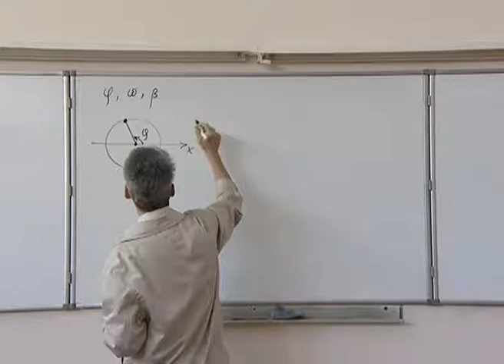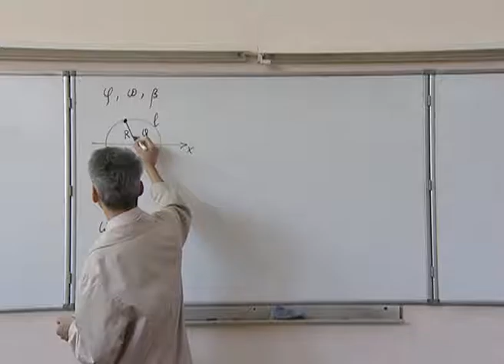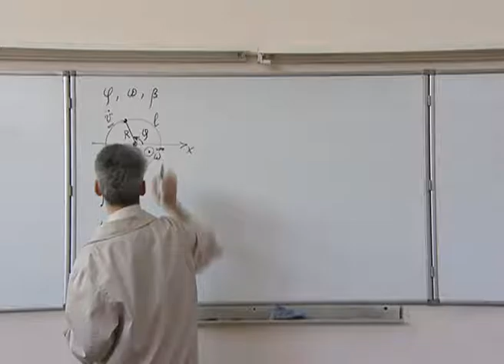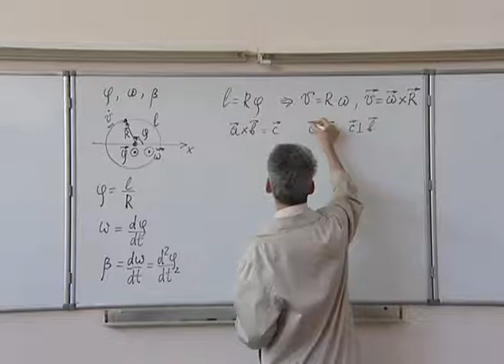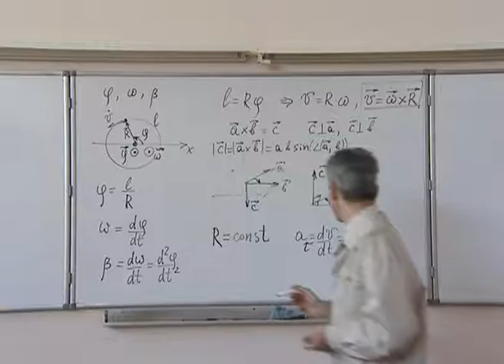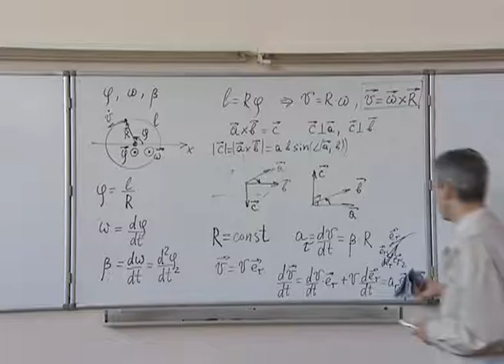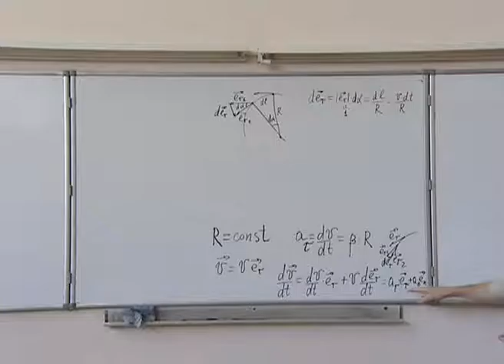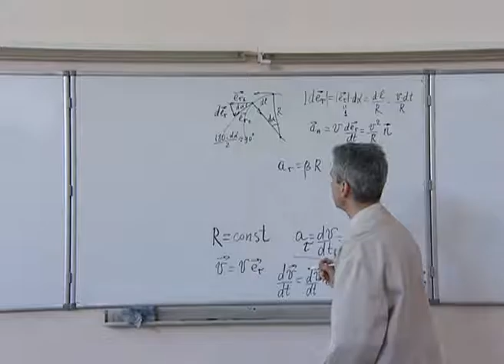Механика. Л 9.2. Угловые скорость и ускорение. Их связь с линейными величинами